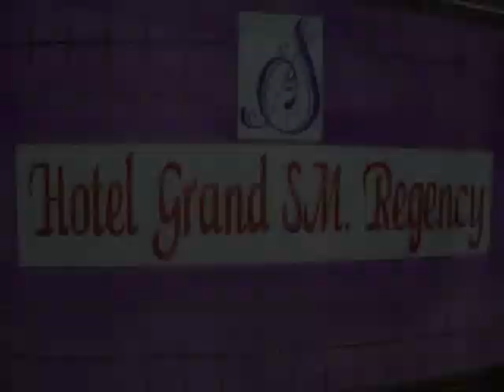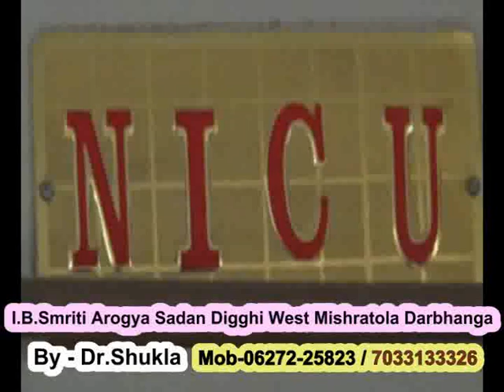दरभंगा एस.एस.पी. गरिमा मल्लिक का बड़ा बयान अपराध के खिलाफ..... देखे मिथिला मंच न्यूज पर।